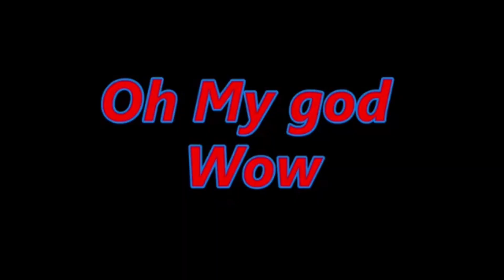Dibi Basang Las Santali Enjoy Vlog video JAPRI KORI SAW/Assam Deosiri Reya Dibi Basang LIKE SHER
Note: This channel does not promote or encourage any illegal activities, all contents provided by this channel is

my name:supal kisku

ONTOR MONE SK YOUTUB CHANNEL

         KON SANNAM KU SAGIN DARAM

Joto Ten Nehor Tahen Kana Ena

Ena Name  SUPHOL KISKU SK 🖐
Atu Deosiri 😄😄😄

Atu Deosiri 😄😄😄

         SANNAM KU SAGUN DARAM
ontor Mone sk youtub channel re

Aso Kanale Nuwa Aleya YouTube channel
pe kuaizi wa a Sapot Talepe video  Aliya
Dinam Gipe nel Dariya a

Atu Deosir